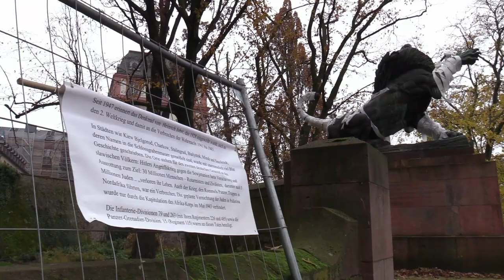Gedenken an die Opfer der Wehrmachtsverbrechen in Darmstadt 17.11.19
Protestaktion am Volkstrauertag gegen das Heldengedenken am Leibgardistendenkmal.